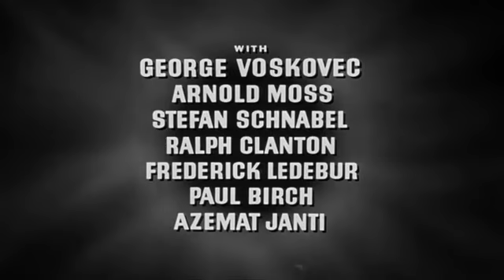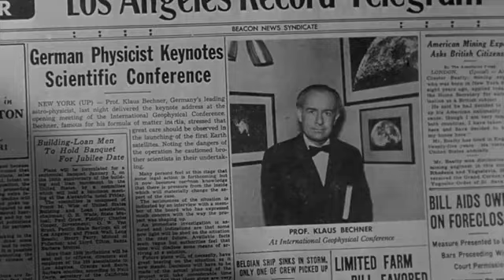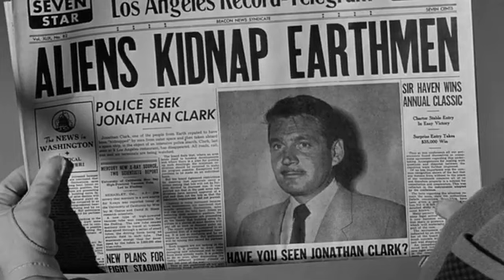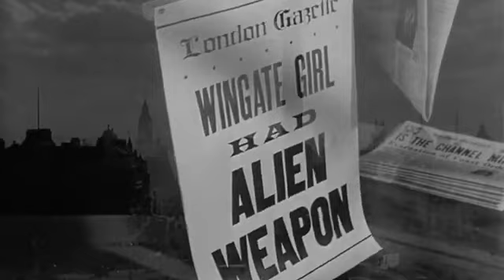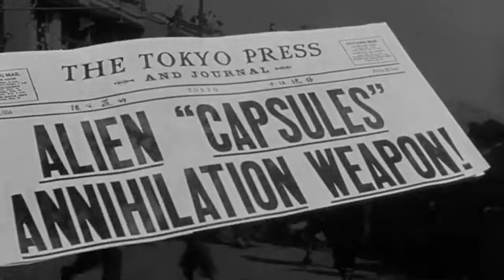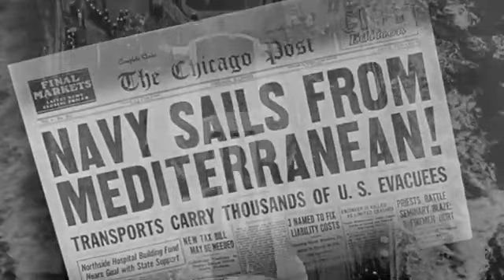Ultimado à Terra - 1957 - Ficção (Legendado)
Um americano, uma inglesa, uma chinesa, um russo e um alemão são abduzidos por um alienígena que os leva para sua nave e entrega para cada um, um estôjo com 3 cápsulas, cujo poder de destruição acabaria com toda a raça humana sem afetar outras espécies vivas do planeta. Mas o prazo para a utilização das cápsulas seriam de 27 dias e após, elas perderiam sua capacidade de poder. Assim, o objetivo seria de que os homens se destruissem mutuamente, pois o povo de seu distante planeta estava condenado com a transformação do sol que os regia, em estrela nova e com o fim da raça humana eles poderia viver na Terra. Como a evolução ética de seu povo, proibia-os de invadirem e matar os habitantes da Terra, eles colocaram nas mãos dos terráqueos seu próprio destino, sabedores que as nações daqui semeavam guerra e destruição.